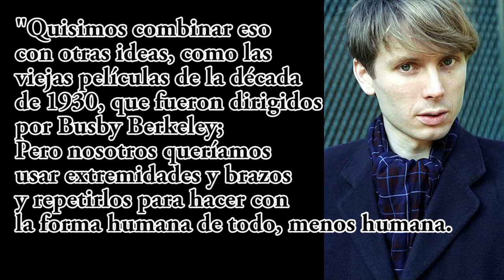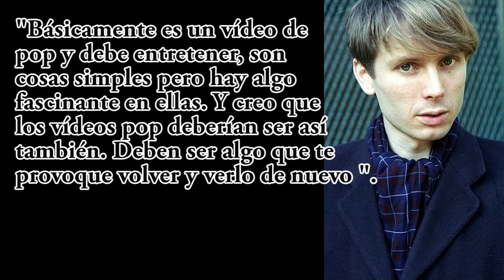Cosas que no sabias de Take Me Out - Franz Ferdinand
Información acerca de la Canción Take Me Out de Franz Ferdinand, conoce más acerca de su historia, creación y varios datos curiosos de Take Me Out, recuerden cada dos semanas un video más de curiosidades de Canciones.